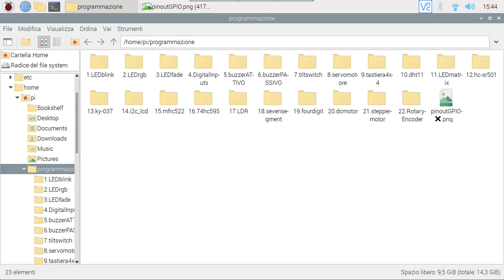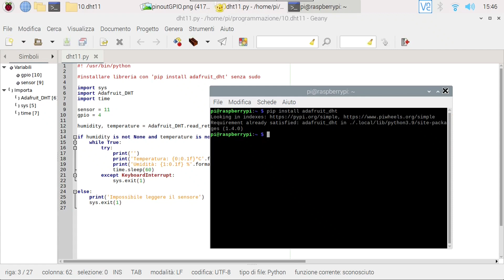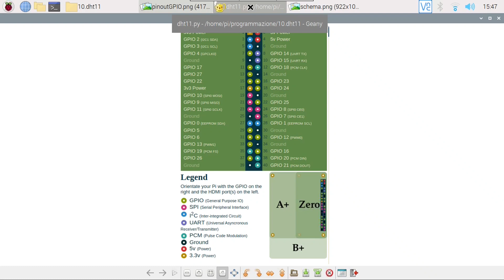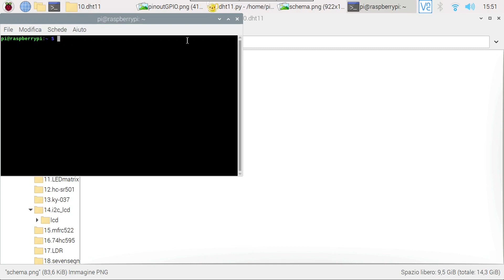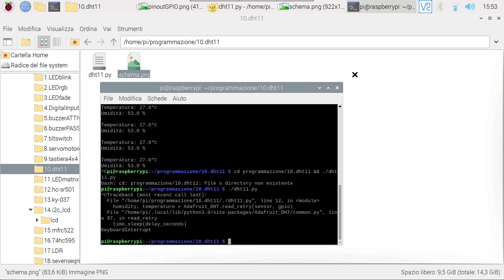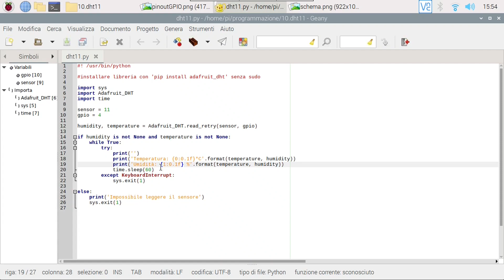Raspberry Pi Python 10 : DHT11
Decimo progetto Python su Raspberry Pi.
Nello scorso progetto, il nono, abbiamo visto il tastierino 4x4: i pulsanti che premevamo sul tastierino venivano riflessi sul terminale.

Oggi, in questo decimo progetto, vediamo il sensore di temperatura e umidità, il DHT11.
È un sensore molto economico e, di fatto, anche poco preciso, che però può essere divertente da usare per fare esperimenti, magari per creare prototipi di progetti più importanti.
Tornando a noi, il progetto in sé è molto semplice: tramite il codice, possiamo rilevarne, e mostrare sul terminale, le misurazioni della temperatura e dell'umidità

► LA MIA ATTREZZATURA

► PROGRAMMI CHE UTILIZZO:
- Shotcut
- Audacity
- OBS